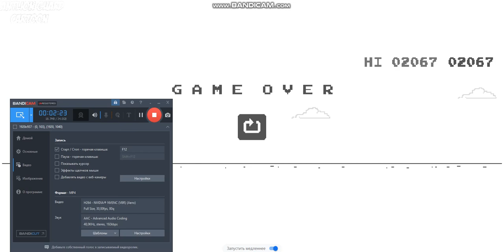Chrome Pou GamePlay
made by antlion guard cartoon quora only